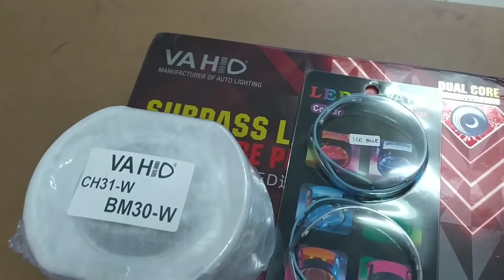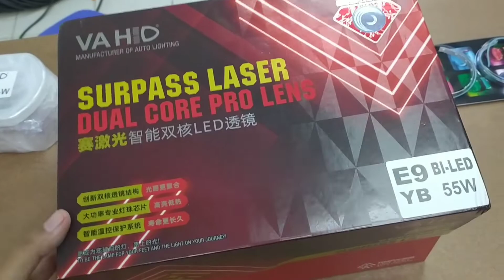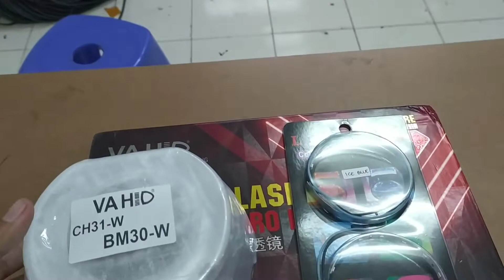Projie Biled vahid E9 | Modif Lampu Chevrolet Spin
Modifikasi Lampu Chevrolet Spin

Modifikasi / custom lampu Chevrolet Spin, pasang Projie Biled Vahid E9

Workshop : MGK Kemayoran Lantai 6 Blok F2 No.7 Jakarta Pusat

Melayani home service area Jakarta dan sekitarnya